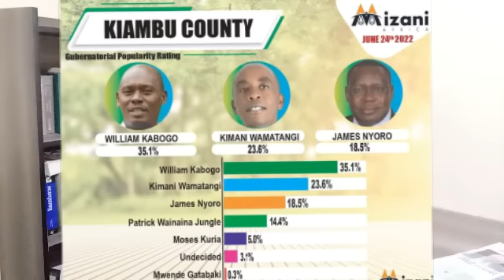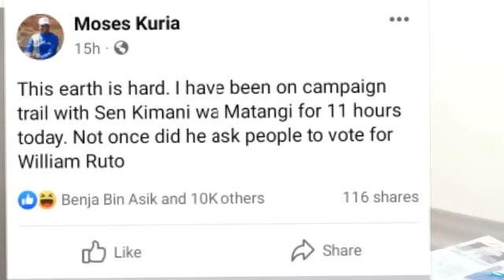A big shift on the Mountain as Kiambu rejects Wamatangi and UDA